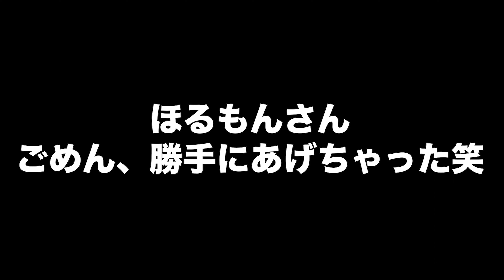【大食い】負けた人は全額お支払い！？お寿司早食い対決！！(NG集)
勝手にあげちゃいます笑

もしよかったら

★グッドボタン
★拡散

【編集者のYouTubeチャンネル】